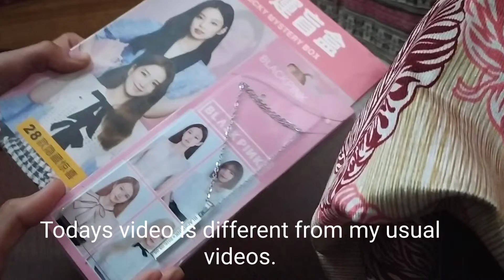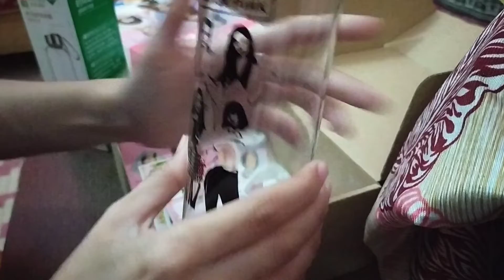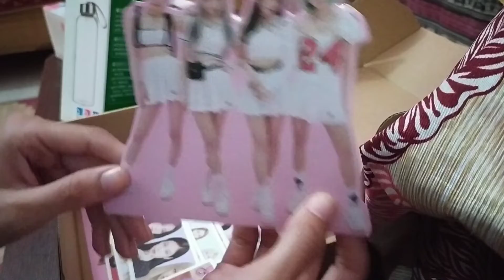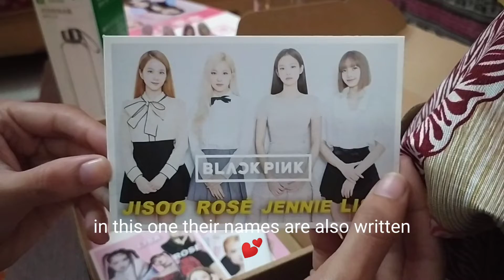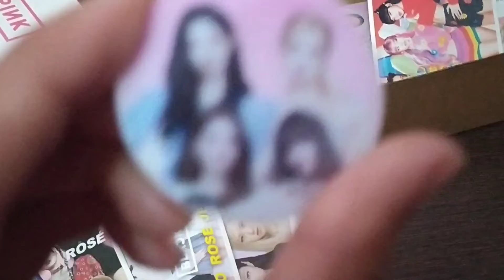Unboxing BLACKPINK mystery box 🌸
Hi guys.
This video is not study related it's actually a unboxing video.